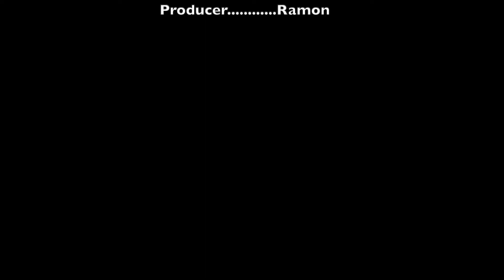Wasted Days and Wasted Nights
Una canción de las que tocamos el pasado viernes. De lo que se perdieron! Nos vemos a la otra!